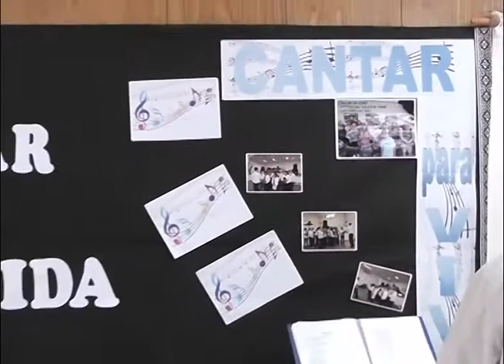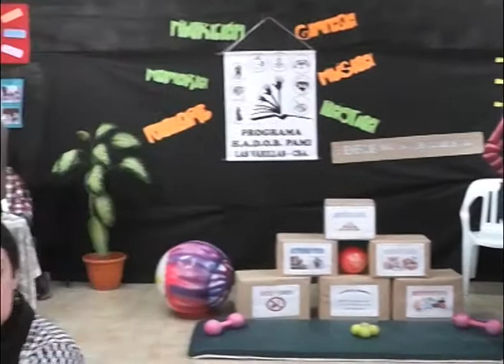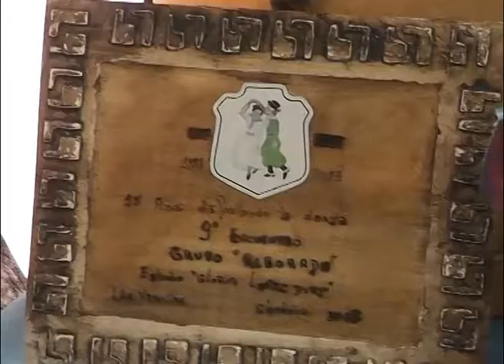Expo Feria Organizada por el Centro de Jubilados y Pensionados